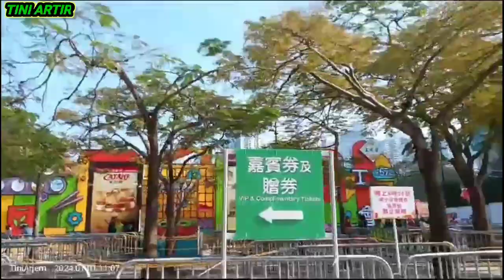🔵 HOLIDAY DIVICTORY LINGKARAN AIR MANCUR@tiniartir5716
Assalamualaikum#holidaydivictory#victorylingkunga#lingkunganairmancur#airmancur#tempatindahdansejuk@tiniartir5716